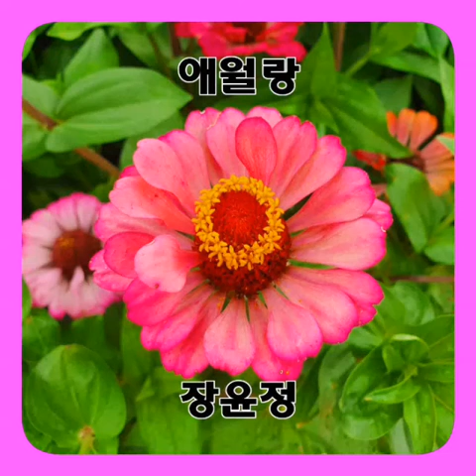백일홍(안동문화관광단지) II